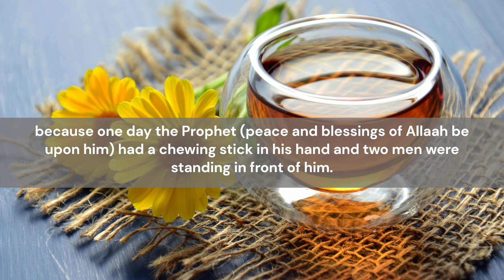Shaykh Uthaymin - Correct Understanding on Who Deserves to be Served 1st, The Elderly or The Young?